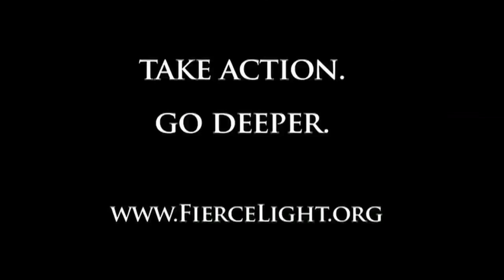James O'Dea Keynote - Living in the FIre of Change.mov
A keynote address by James O'Dea from the Living in the FIre of Change conference, Salt Lake City, Utah.  A Fierce Light Flash! Made with support from the Ontario Arts Council